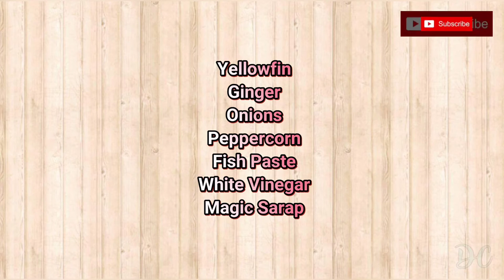Paksiw na Isda (Yellowfin) Recipe | Daphne Channel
Recipe #32
Fish stewed in vinegar

Ingredients:
Any Fish
Ginger
Onion
Peppercorn
Fish Paste
Vinegar
Magic Sarap